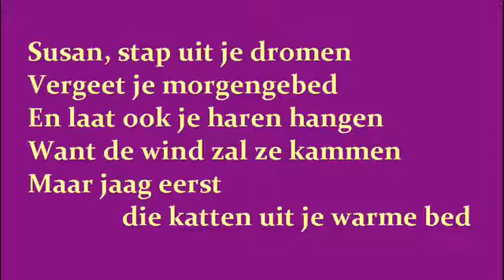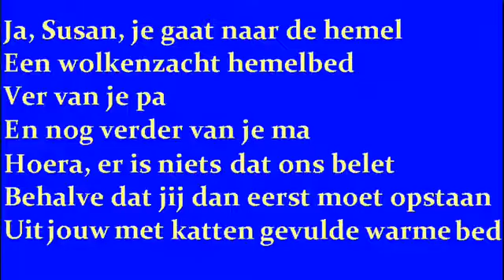Susan jaag die katten uit je warme bed (cover: Dimitri van Toren)